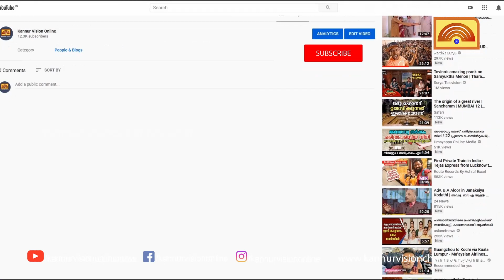ഒരു രാജ്യം ഒരു തെരഞ്ഞെടുപ്പ് എന്നതൊന്നും നടക്കാത്ത കാര്യം. എംവി ഗോവിന്ദന്‍